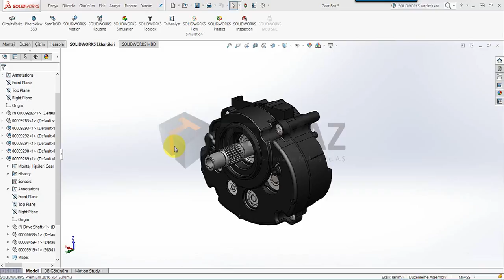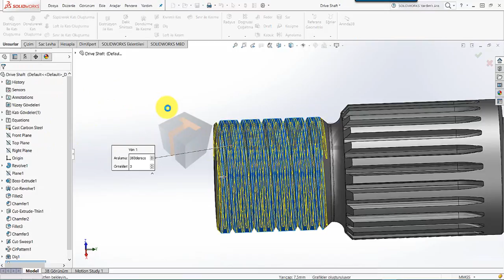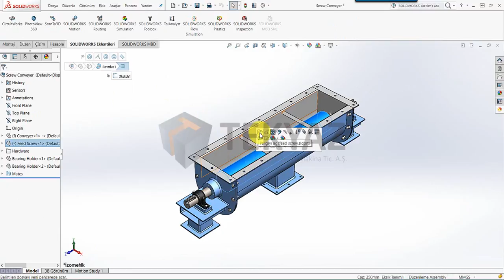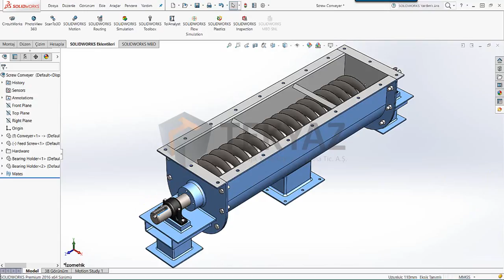SOLIDWORKS 2016 - Parça - Yeni Diş Unsuru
SOLIDWORKS 2016 ile gelen Diş Unsuru ile standart veya özel diş profillerinizi kullanarak 3 boyutlu diş geometrisini tek komutla otomatik oluşturabilirsiniz.